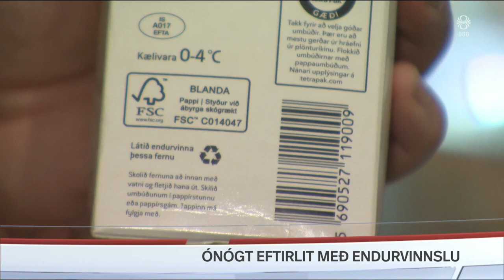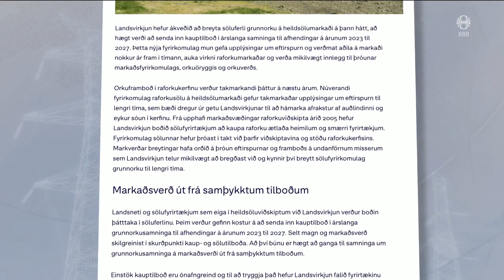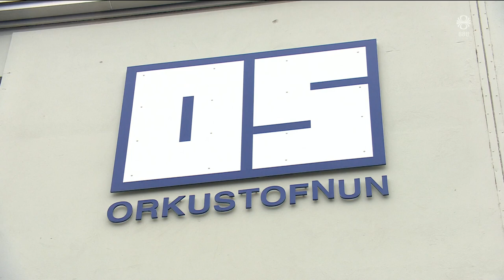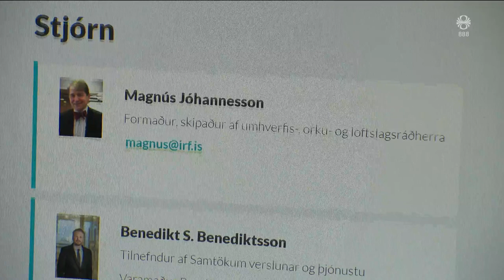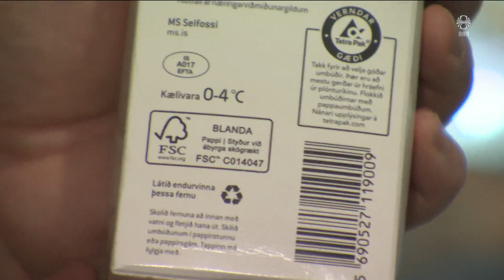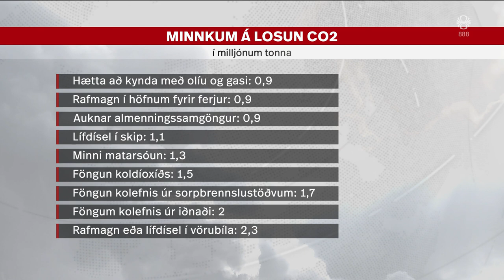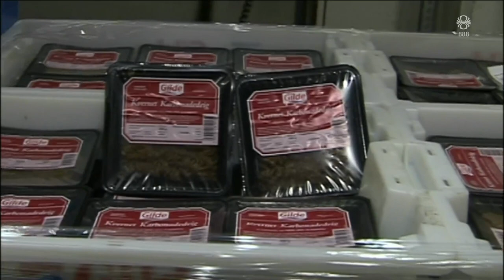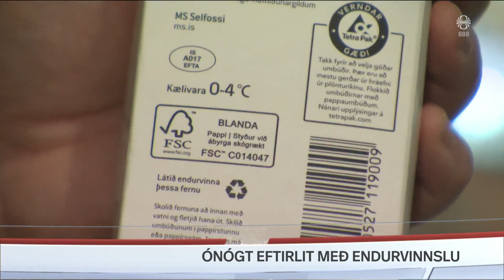Fréttir - 03. jún 2023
Fréttir RÚV frá 03. júní 2023 - Efnisyfirlit:
00:01:15 Sviptingar á raforkumarkaði
00:03:51 Tæplega 300 látnir eftir lestarslys á Indlandi
00:05:39 Endurvinnsla
00:07:55 Breytt mataræði er áhrifaríkasta leiðin
00:09:56 Mótmæltu hvalveiðum Íslendinga
00:11:32 Embættistaka Erdogans
00:11:59 Sólardagar gefa von um að rúgtilraun heppnist vel
00:13:59 Sögur verðlaunahátíð barnanna
00:15:01 Flugsýning í Reykjavík
00:15:31 Knapar á reið í miðbænum
00:16:27 Níu líf í Borgarleikhúsinu